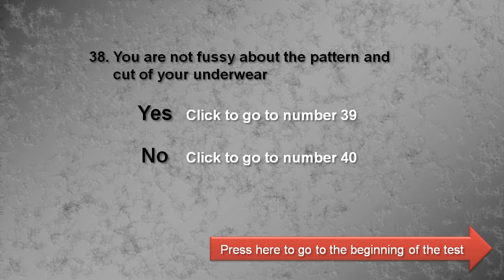38 You are not fussy about the pattern and cut of your underwear